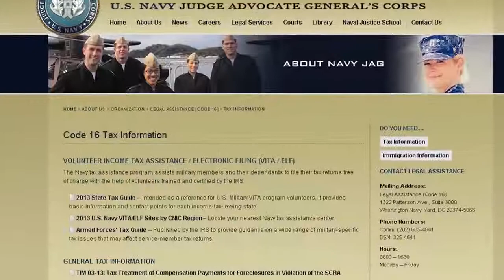Free Tax Filing Assistance